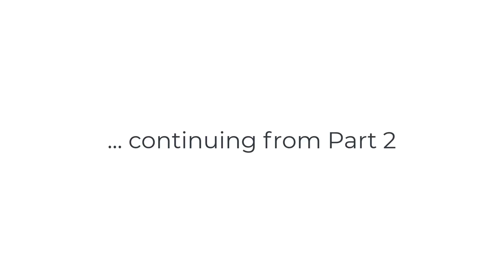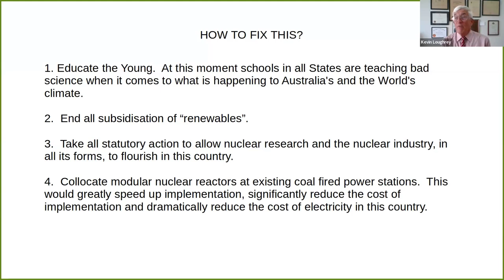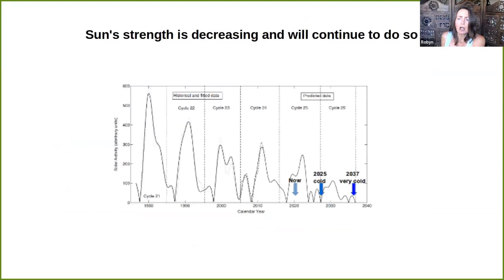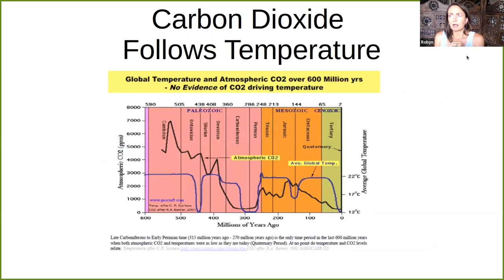Kevin Loughrey: What's up with climate change - Part 3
In the final part of our conversation, Kevin laid out several suggestions on how we can push back against climate hysteria. And we also diverged into some interesting related topics, including the misrepresentation of the history of white settlement with respect to Australia’s indigenous peoples.